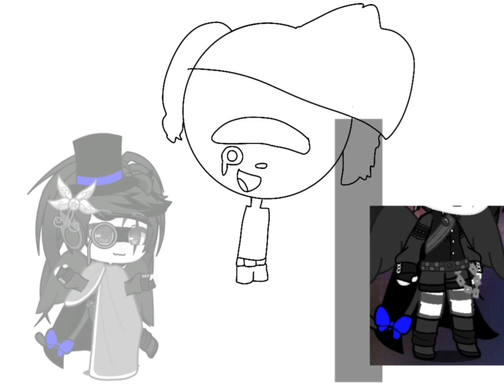qosjdejei friends speedpaint